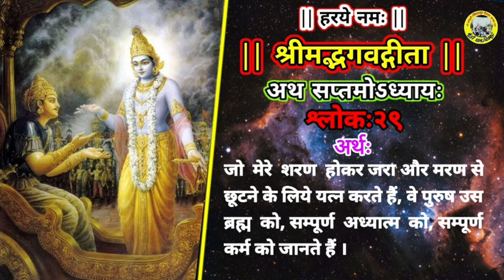||श्रीमद्भगवद्गीता||अध्यायः७,श्लोकः२८,२९,३०//दासानुदास श्रीकान्त दास जी महाराज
★ यदि आप बे-सहारा,असहाय गौमाताओं को कत्ल-खाने में जाने से बचाना चाहते हैं, तो किसी भी गौशाला में तन-मन-धन से सहयोग अवश्य करें और अपने "गौमाता-पुत्र"  होने का वास्तविक धर्म निभाएं । त्यौहारों पर  समय निकाल कर अपने परिवार के साथ किसी भी गौशाला में अवश्य जाइये। खुशी, संतुष्टि एवम शान्ति अवश्य मिलेगी।

★ गौ-प्रेमी भक्तों! यदि आप बेसहारा (अन्ना) गौमाताओं की सेवा करने में रुचि रखते हों और गौसेवा को अपना धर्म मानते हों, तो गौसेवक, विरक्त-संत पूज्य श्रीकांत दास जी महाराज द्वारा संचालित श्री रासेश्वरी रसिक ठाकुर गौशाला, कूँड़ी धाम, चित्रकूट में बेसहारा (अन्ना) गौमाताओं की भोजन-सेवा, चिकित्सा-सेवा हेतु आर्थिक दान/सहयोग स्वयं देकर एवं अपने रिश्तेदारों तथा मित्रों से भी आर्थिक दान/सहयोग दिलवाकर अक्षय पुण्य-फल की प्राप्ति सुनिश्चित करिये। आपका बहुत-बहुत साधुवाद ।

★ दान-राशि देने के लिये कृपया गौशाला-आश्रम के फोन नम्बरों पर सम्पर्क या वाट्स-अप करिये अथवा हमारी गौशाला में स्वयं पधारिये, हमें अत्यधिक प्रसन्नता होगी।
फोन : 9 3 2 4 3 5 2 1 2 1 / 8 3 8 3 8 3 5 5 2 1
गौशाला का पता :-श्री रासेश्वरी रसिक ठाकुर गौशाला,
कूँड़ी धाम,अर्जुनपुर, खंडेहा, मऊ, चित्रकूट (उत्तर प्रदेश),
भारत, पिन कोड:-210209

◆ परम पूज्य श्री श्रीकांत दास जी महाराज (विरक्त-संत) से
श्रीमद भागवत कथा, श्री राम कथा, श्री गौमाता महिमा कथा
एवं श्री भक्त-चरित्र कथा करवाने हेतु सम्पर्क-सूत्र :-
फोन/वाट्स अप ~ ८३८३८३५५२१ / ९३२४३५२१२१